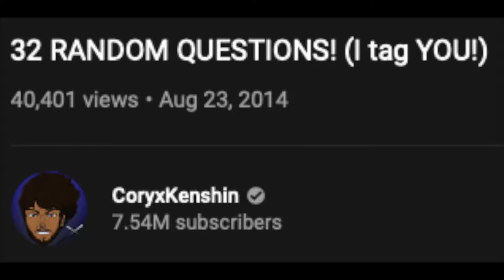HAVE YOU EVER STOLEN A STREET SIGN?!?! | 32 Questions (I Tag You) Tagged by CoryxKenshin!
Day 8 of 100 video streak

Youuuu what is up CrisxSquad it is me your host CrisxGamer and welcome to a very first tag video on the channel!

Social Media!

Put on some of these and be the coolest in your city! (shop closed)

if you’re reading this. happy birthday Cory!

NOTE: ANY MUSIC OR SOUNDS USED IN THIS VIDEO ARE NOT MINE!!!
Some songs used are maybe by
“Myuu”
“Krptic Unkown”
“Gaming Sound FX”
“Origami”
“MSKD Sounds”

Sincerely
~CxG